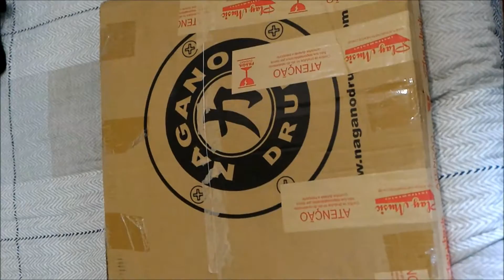[T&R Review] Sound Check Pratos Nagano Lake, 14x18x20. latão iniciante.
teste deste kit de pratos iniciante.